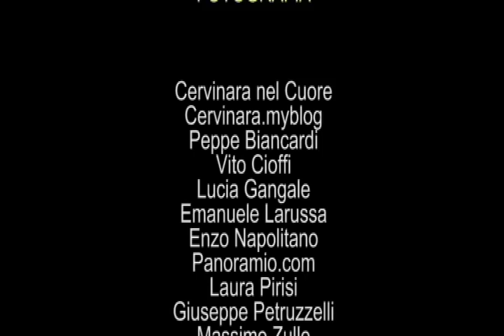Documentario su Cervinara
Le foto che compaiono nel documentario sono di: Lucia Gangale -
Pro Loco Cervinara - Giuseppe Petruzzelli - Emanuele Larussa - Enzo Napolitano - Peppe Biancardi - Vito Cioffi - Laura Pirisi del Balzo - Massimo Zullo - cervinaranelmondo.myblog.it - panoramio
Si ricorda che sulle foto antiche (quelle, per intenderci, che hanno più di 70 anni dal decesso dell'autore), il copyright è scaduto. Queste ultime sono state reperite su pagine facebook di appassionati cervinaresi che le hanno rese pubbliche, e non su altri portali.
Si precisa inoltre che il testo è originale e che il video realizzato non ha scopo di lucro.